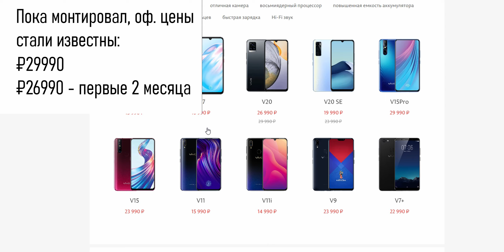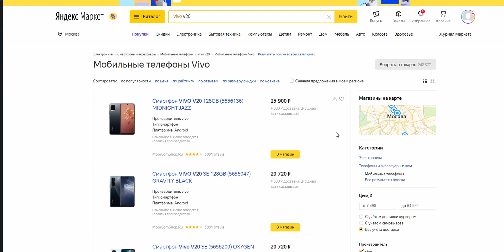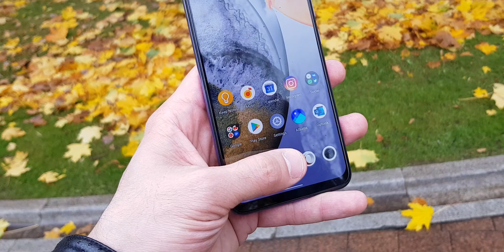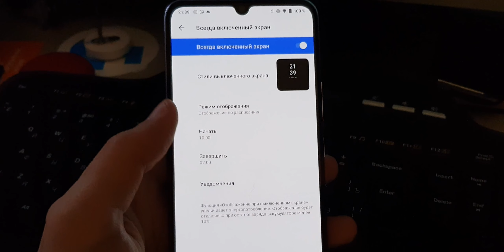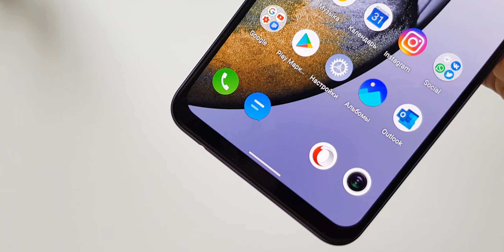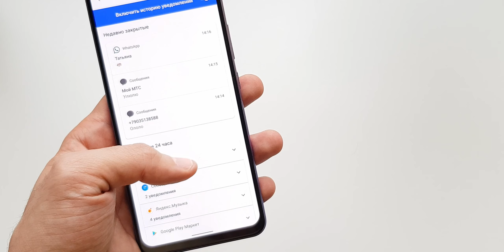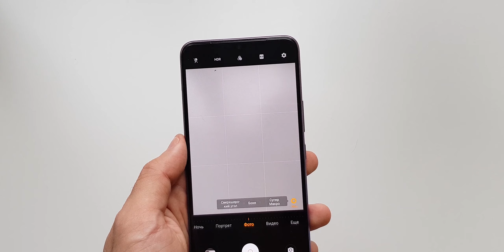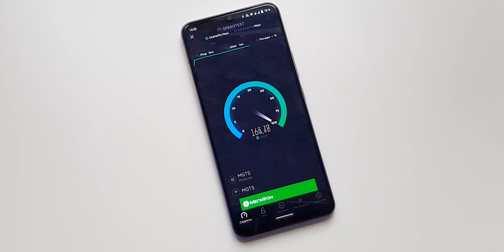Обзор Vivo V20: понравится всем?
Первый смартфон на Android 11! Самый крутой цвет осени! Приличная начинка, хорошие камеры и нормальный кран. И это всё не стоит миллион денег! На первый взгляд новый Vivo V20 именно такой. Походил с ним подольше и рассказываю, так ли это на самом деле.

В своём блоге и на этом канале я рассказываю о смартфонах и других гаджетах, которыми довелось попользоваться. Кроме этого иногда заливаю свои рецензии на фильмы, сравнения, фототесты и так далее. Надеюсь, каждый найдёт что-то для себя!

Тайминги
0:00 — Начало
00:32 — Конкурс
00:48 — Цены
01:14 — Распаковка
01:42 — Дизайн, материалы, конструкция
03:36 — Экран
04:57 — Характеристики, производительность
05:40 — Звук
05:59 — Автономность, скорость зарядки
06:20 — ОС и оболочка
07:27 — Камера
08:40 — Пример видео
09:34 — Связь
09:56 — Итоги
10:45 — Условия розыгрыша